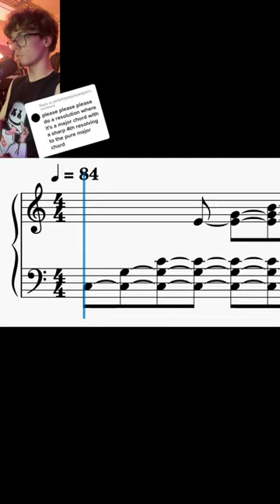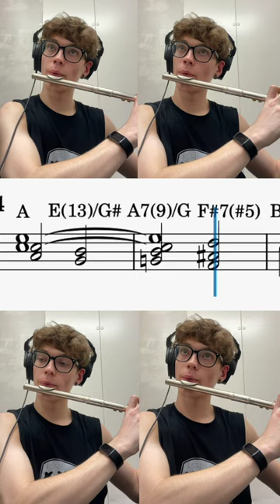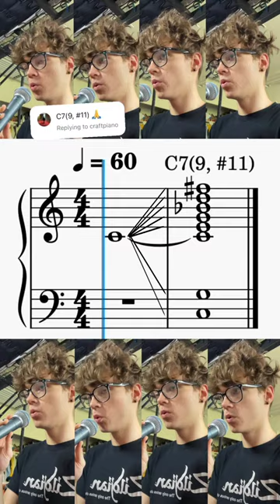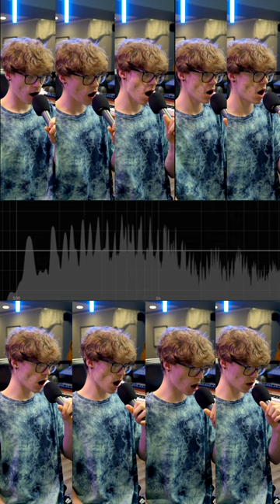Crazy Harmony Compilation pt. 2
Donner PC-02
Donner DDP-80
Donner DMK25PRO
Donner B1 Synth